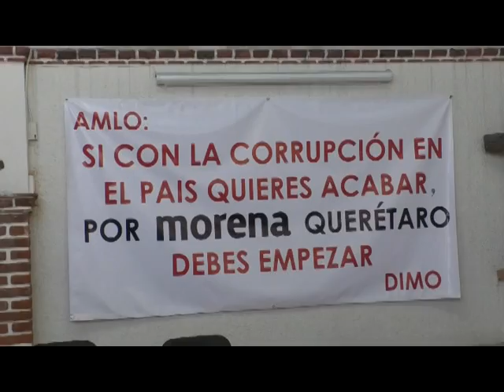Militantes de Morena toman instalaciones del partido por inconformidades con sus líderes